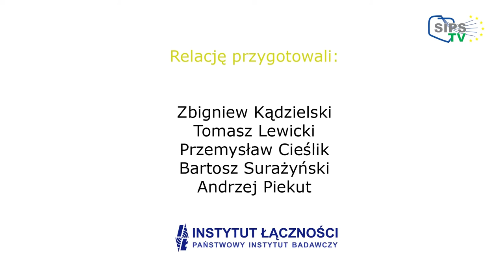Opening Ceremony - Prof. Stanisław Bielecki, Rector of Lodz University of Technology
STEM Education for INNOVATION
International Conference
Warsaw, Poland, 31 May - 1 June 2016
Venue: Copernicus Science Center